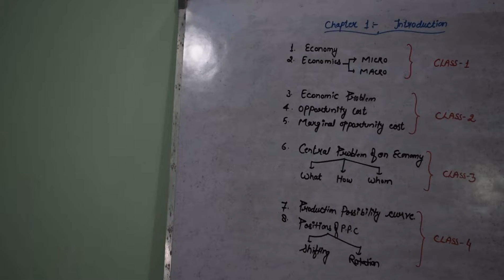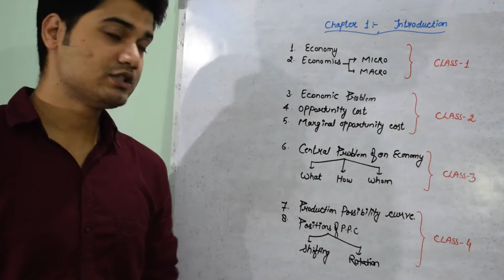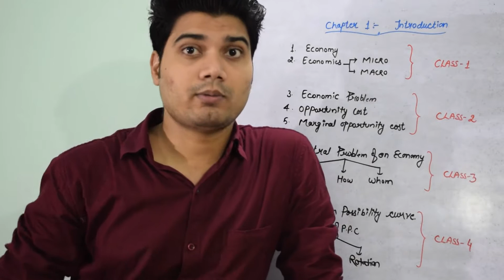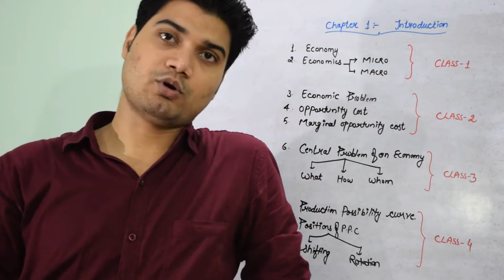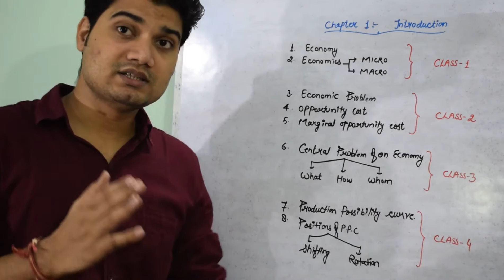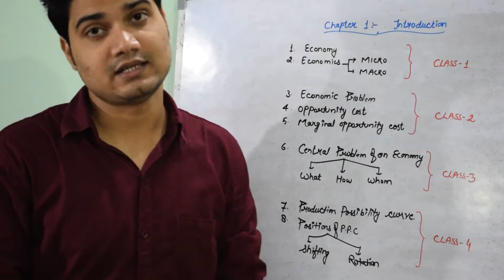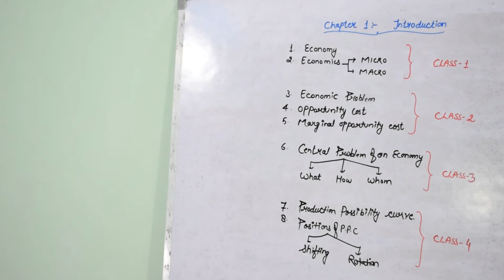#5, Summary of Introduction of Micro Economics in just 7 Minutes , Class -XI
Chapter -1 ( Class-5 ) Introduction of Micro Economics by Shivam Dwivedi
in this video  we have to discuss about :
summary  of chapter 1.

Please note down all the point in Separate Register and Give Name to Register Economics Easy Hai.